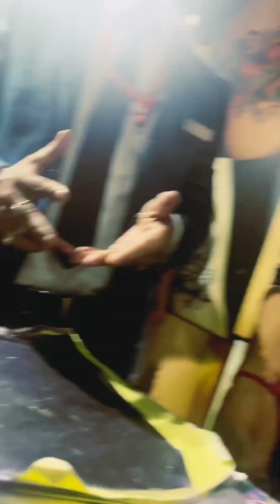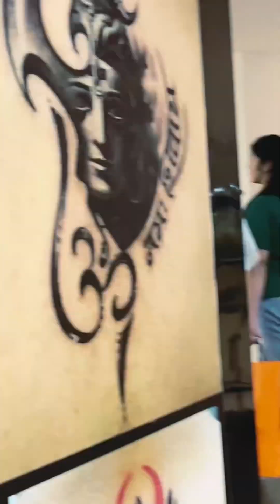Wave mall jaake krwaya tatto / Abhita Sharma